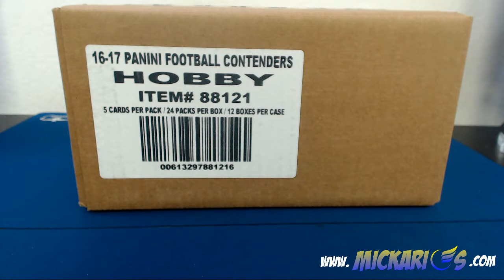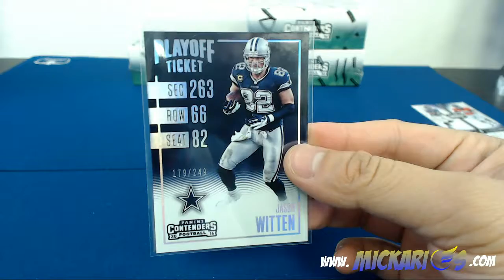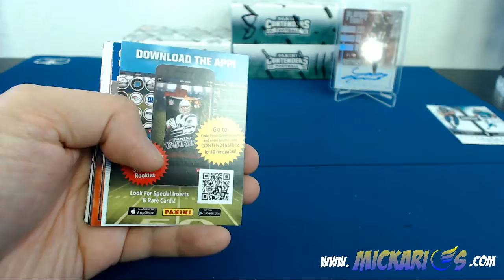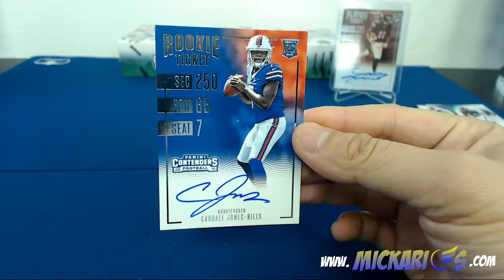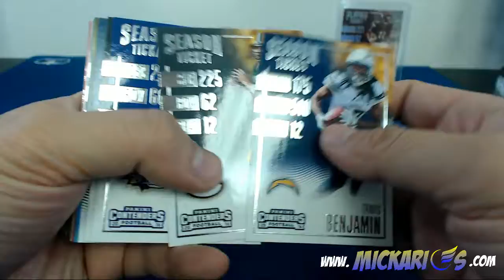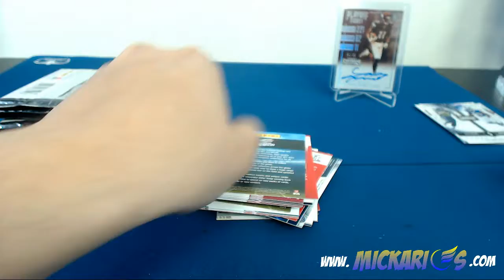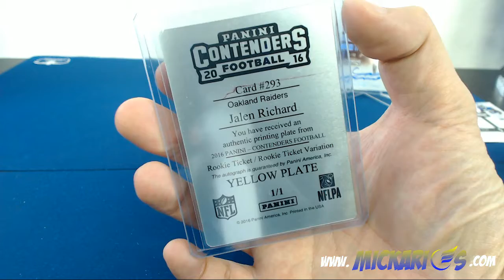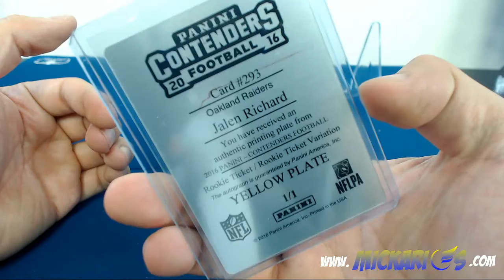01/19/17 -- 2016 Panini Contenders Football 4 Box eBay Team Break #13 (PYT)